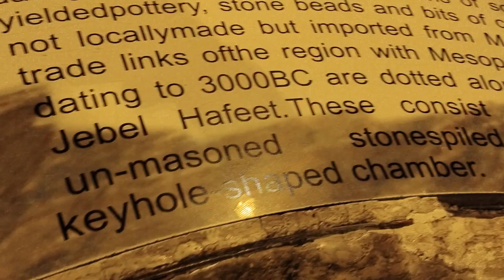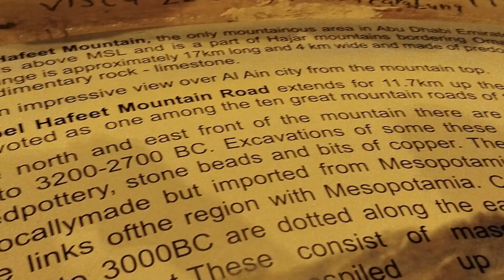Explore the Amazing Jebel Hafeet Al Ain Mountain 🏔️ UAE 💗❤️💗